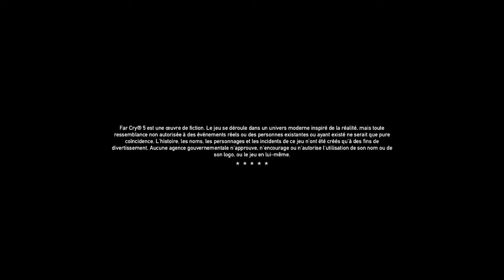FAR CRY 5*